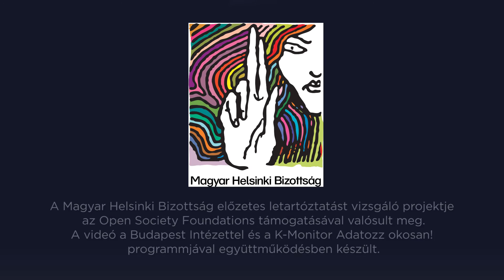Előzetes letartóztatás vs. házi őrizet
Az előzetes letartóztatás a legsúlyosabb kényszerintézkedés. Az ügyek egy részében megoldást jelentene, ha a vádlottak - az előzetes letartóztatás helyett -  elektronikus nyomkövető használatával házi őrizetben várnák ki a jogerős ítéletet. Sokat spórolhatna az állam, ha az előzetes letartóztatottak száma csökkenne, ugyanis, ha csak a bűnismétlés veszélye indokolja az előzetest, akkor a drága fogva tartás automatikusan kiváltható lehetne a házi őrizettel, illetve a lábpereccel. A gyakorlat is igazolja, hogy nyomkövetővel nem próbálnak szökni az érintettek.